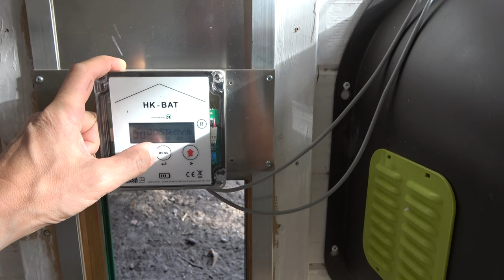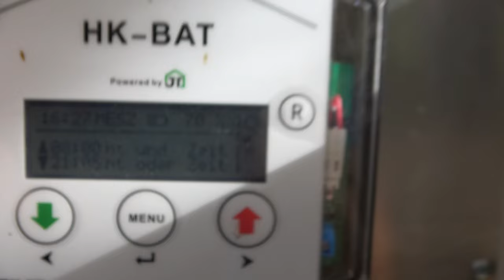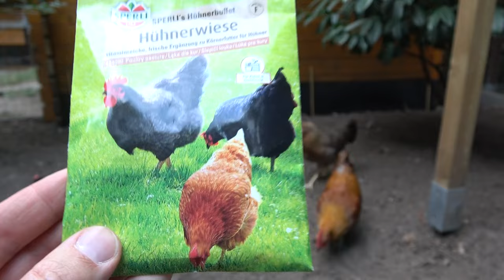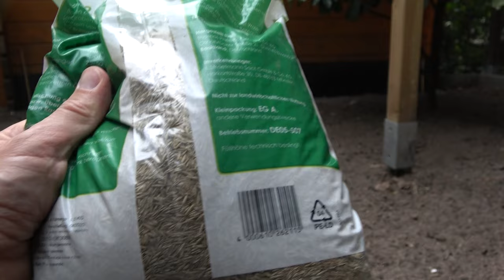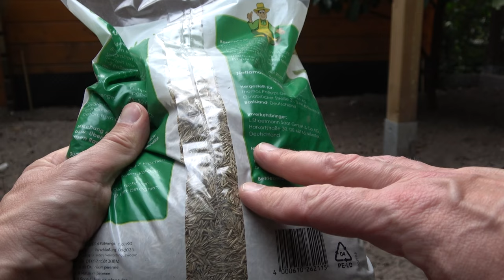Hühner Rundgang Oktober 2023 - Hühnerrassen, Stall, Auslauf und Projekte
Heute gibt es mal wieder einen kleinen Rundgang durch mein Hühnergehege und den Hühnerstall.
Wenn ihr Interesse an dem einen oder anderen Produkt habt, schaut doch bitte mal im Shop vorbei.

* Verdient Verkaufsgebühren.
Unter dem Link habe ich Produkte aufgelistet, mit denen ich gute Erfahrungen gemacht habe. Wenn ihr über diesen Link einkauft, bekomme ich eine kleine Provision. Der Preis ändert sich für euch nicht.